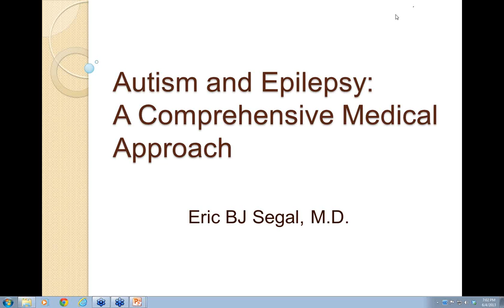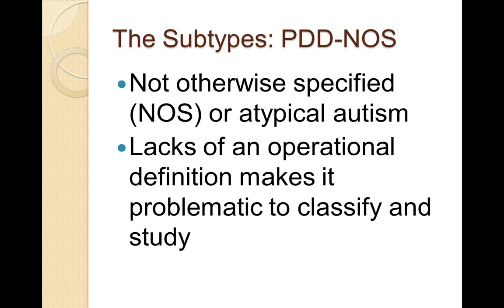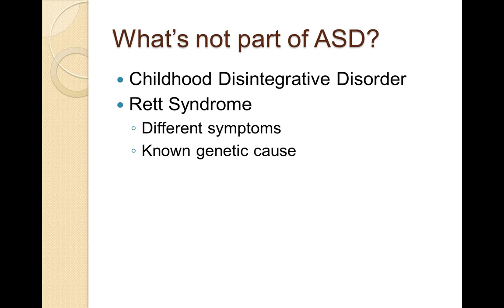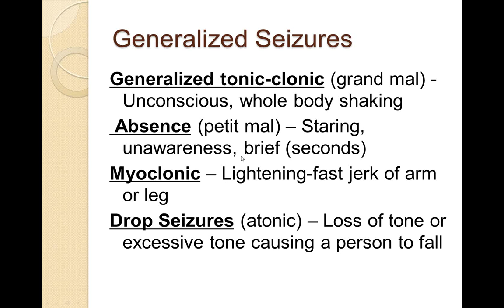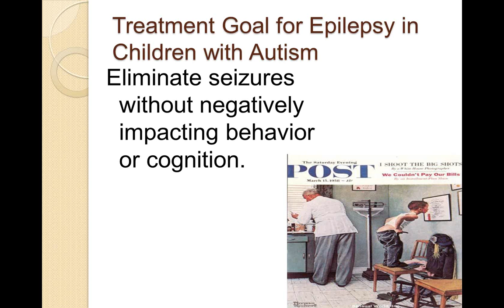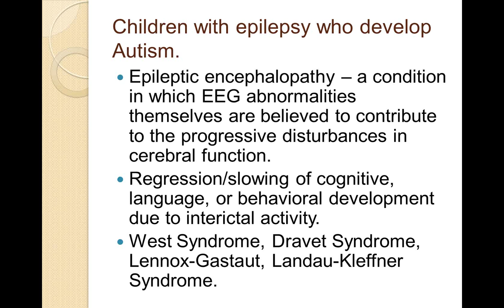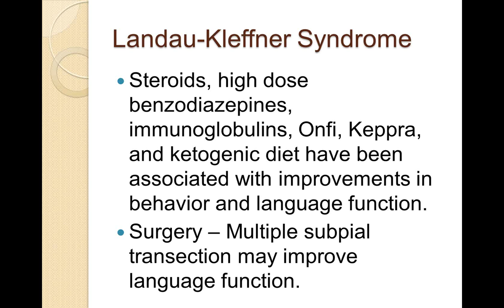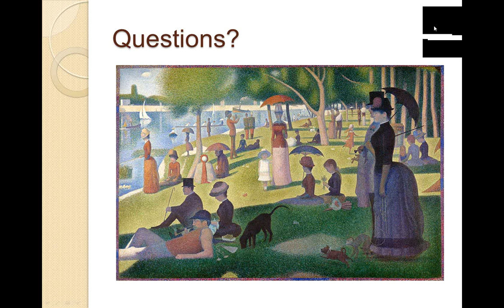Epilepsy Webinar - Autism and epilepsy: What's the connection? - Eric Segal, MD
What is the connection between epilepsy and autism?